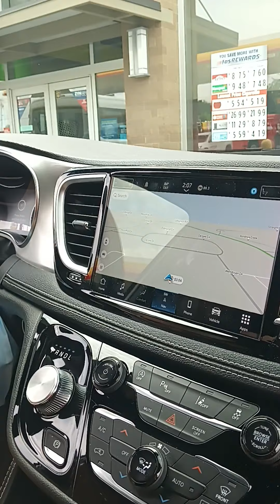action let's see action